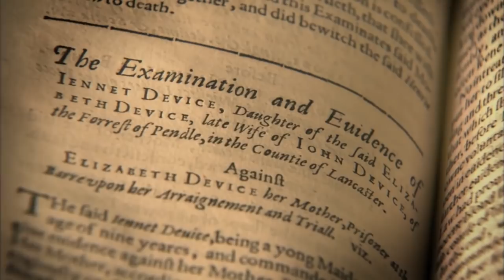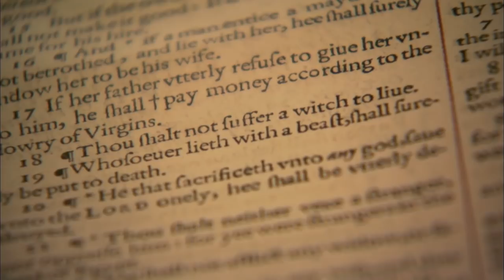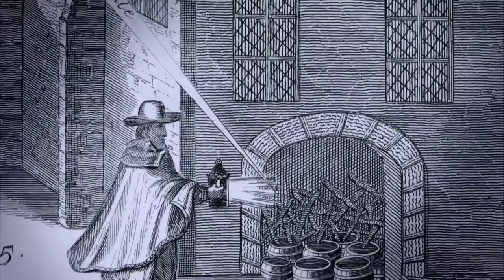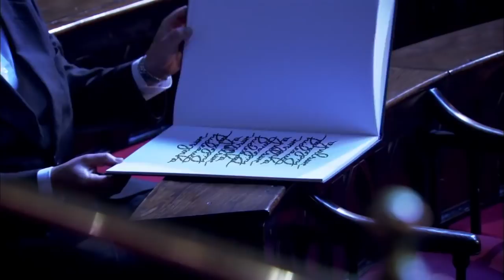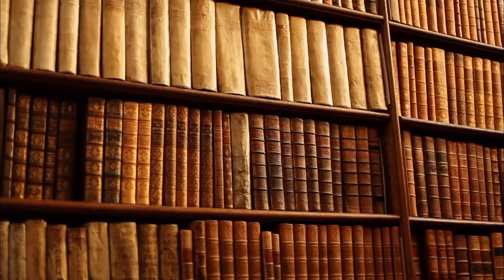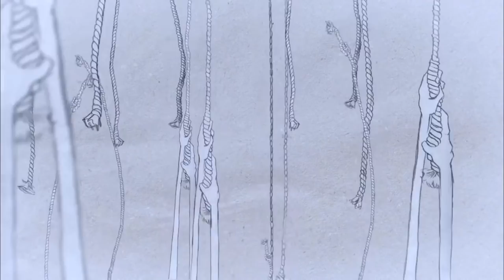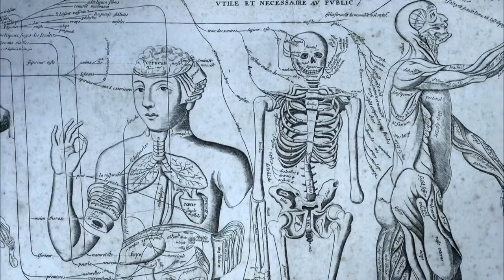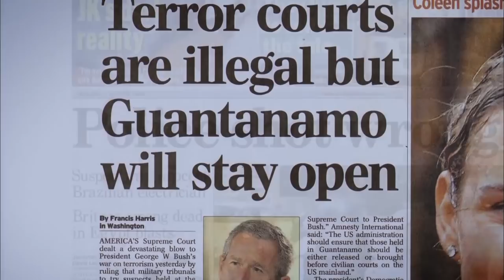Uncover the Dark Secrets of the Pendle Witch Child |Shiver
This is an extraordinary story of the most disturbing witch trial in British history and the key role played in it by one nine-year-old girl.  Jennet Device, a beggar-girl from Pendle in Lancashire, was the star witness in 1612 in the trial of her own mother, her brother, her sister and many of her neighbours; thanks to her chilling testimony, they were all hanged.

Although the events in this film may date back four hundred years, its issues resonate today as much as ever – when to believe our children, and how, in times of crisis, fear of evil can easily lead us to behave in ways that may corrode the very values that we most wish to protect.

Presented by Simon Armitage - poet, playwright and novelist - this film is peppered with his revealing insights into the characters’ emotional turmoil and cutting-edge use of animation, bringing this courtroom drama to life.  Four hundred years on, the trial’s issues resonate as much as ever – when should we believe our children, and just how powerful can the fear of evil be?